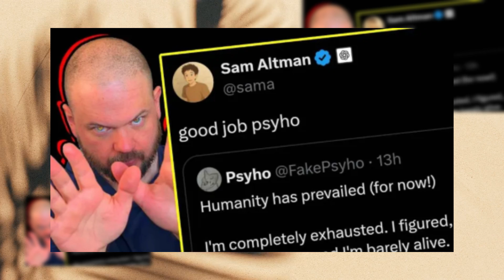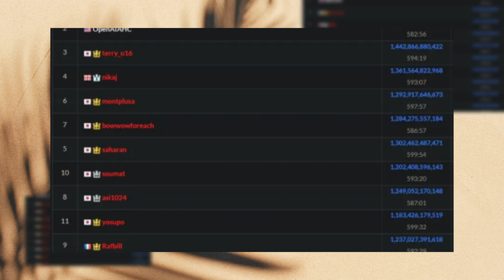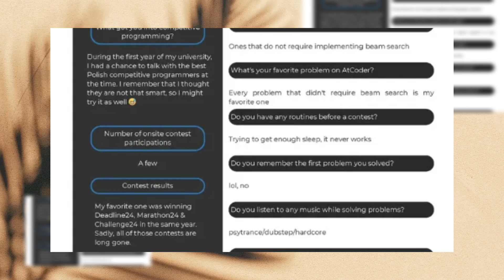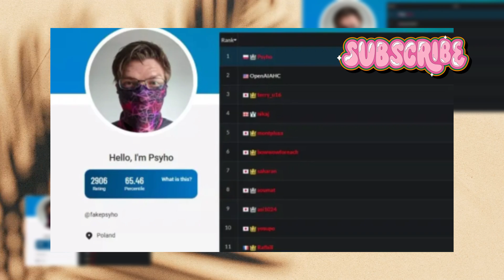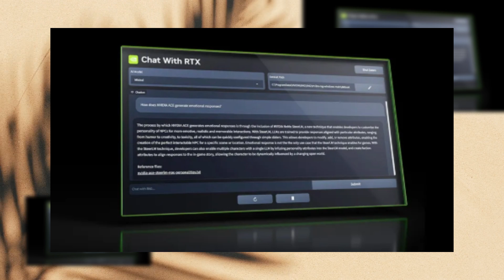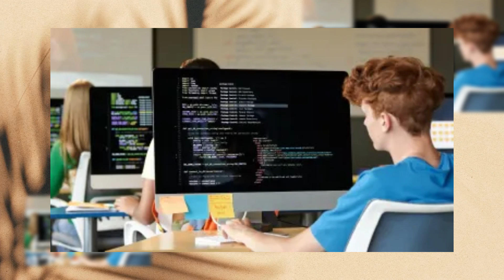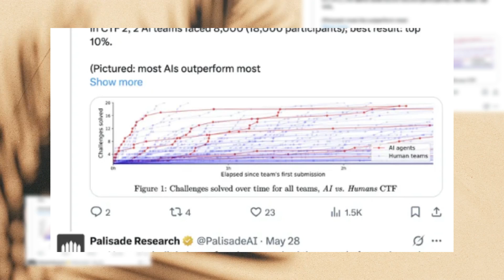Human Beats OpenAI in 10-Hour Programming War | AtCoder Finals 2025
In a programming battle that may shape the future of AI and software engineering, the AtCoder World Tour Finals 2025 hosted the first-ever head-to-head "Humans vs AI" programming contest — and it was closer than anyone expected.

In this 10-hour coding marathon held in Tokyo, Przemysław Dębiak (aka "Psyho"), a Polish programming legend and former OpenAI employee, took on a powerful custom-built AI model from OpenAI itself. The results? Psyho edged out the AI by just 9.5%, scoring 1.81 trillion points to the AI’s 1.65 trillion in an intense heuristic optimization problem.

This video breaks down:

What made this contest so challenging

How OpenAI's model outperformed 10 other top-ranked human coders

Why this was more than just a programming contest — it was a symbolic test of human vs machine

What OpenAI CEO Sam Altman said after the loss

The deeper implications for the future of coding, AI tools, and human creativity

Was this the last human win before AI takes over the world of competitive coding? Or is it proof that human intuition and resilience still matter?